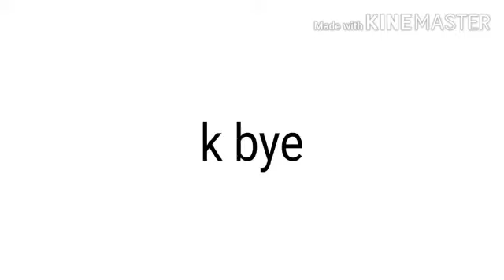Fake love meme//Collab with Midnight_stxrs//No thumbnail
My part itz low quality srry